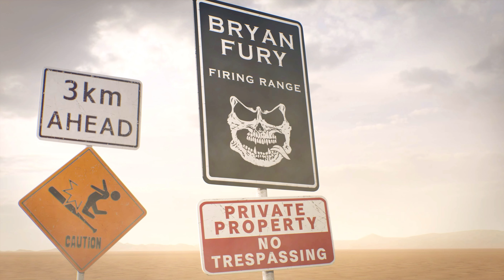Tekken 8 [GamePlay!!!] {PART4 - {CHARACTER EP+ARKADE BATTLE} [Bryan Fury] (SHION) 😄🐲🎮🇵🇹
Tekken 8 [Walkthrough!!!] [PART4 - [Bryan Fury]{HARD MODE} 😄🎮😎🇵🇹
Recording... (No Commentary) 👑🐉🎮🇵🇹
Bio...
Bryan Fury (ブライアン・フューリー Buraian Fyūrī?) is a character in the Tekken fighting game series. Bryan first appeared in Tekken 3, and he has returned in all subsequent Tekken games. Bryan was once a police detective, but is now a reanimated zombie cyborg with no morals and a penchant for violence.
Info...
Tekken 8 (Japanese: 鉄拳8) is a fighting game developed by Bandai Namco Studios and Arika. Bandai Namco Entertainment published the game for PlayStation 5, Windows, and Xbox Series X/S on January 26, 2024. It is the eighth canon release and tenth overall entry in the Tekken series. The game story mode, titled The Dark Awakens, takes place six months after the events of its predecessor and focuses on the final confrontation between the main characters, father Kazuya Mishima and son Jin Kazama, with the latter wishing to kill the former in order to end the chaos within their family lineage. The game's story features 32 former and new characters, each with their own narrative that contributes to the overall story.
YouTube Page...4K VIDEO UPLOAD!!!
FaceBook Page...Shion - All Fights Scenes
FaceBook Page...Shion - Wallpapers
(I PLAY only four entertainment purposes, If you see a something that is yours and want me to remove it, PLEASE MESSAGE ME DIRECTLY AND I WILL REMOVE IT AS REQUESTED...)